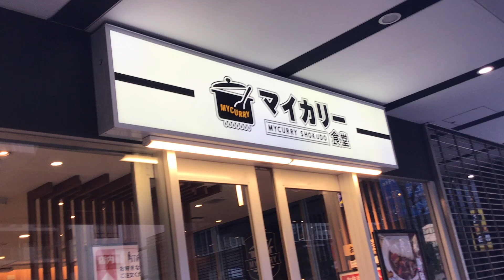マイカリー食堂 8種の野菜チキンかつカレー